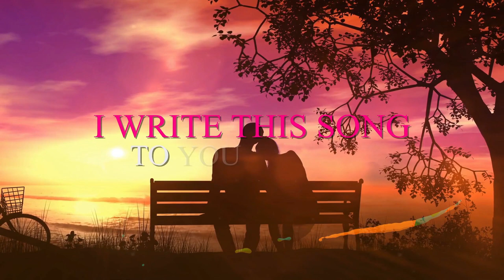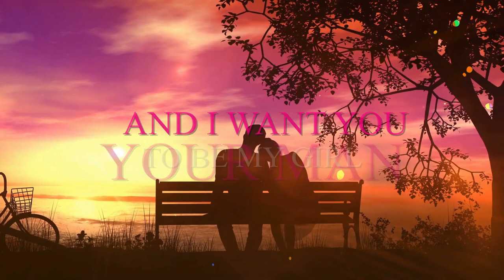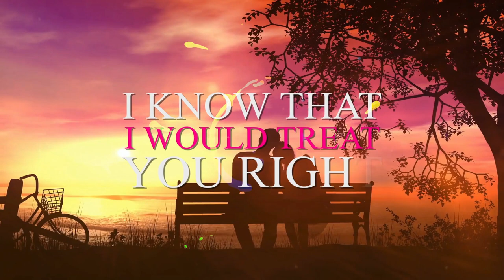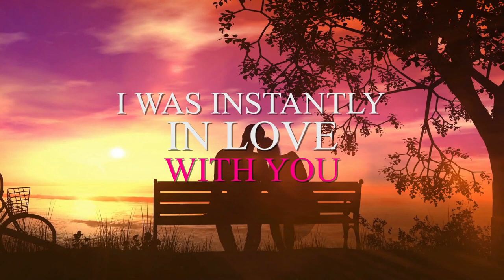Your Eyes (Lyric Music Video)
A lyric music video of an original song I wrote